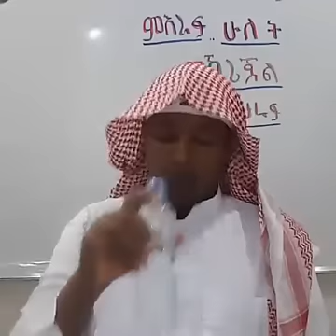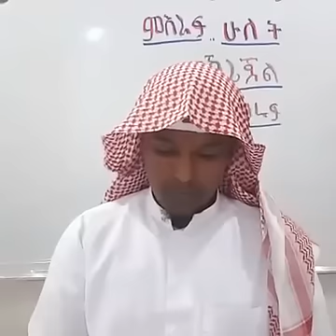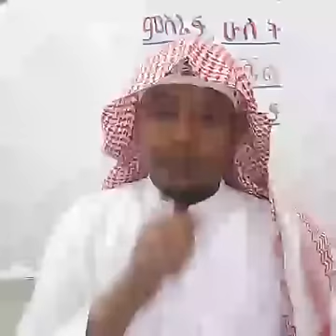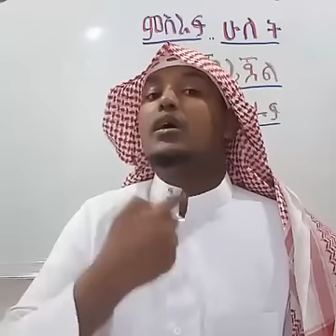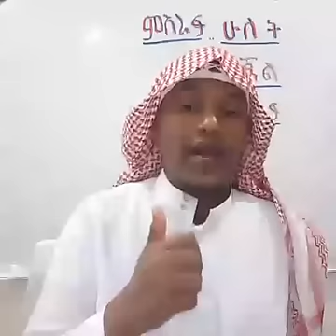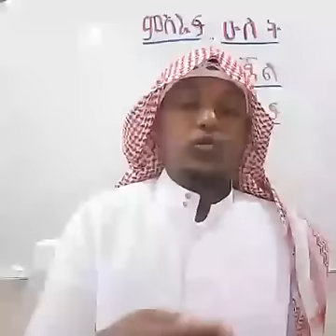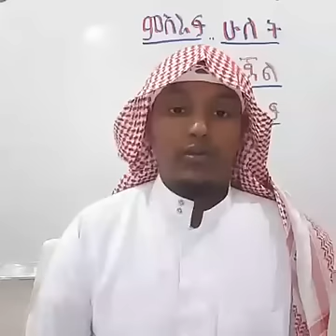Ustaz jemal mohammed ምእራፍ ሁለት መኻሪጀል ሁሩፍ ደርስ 3